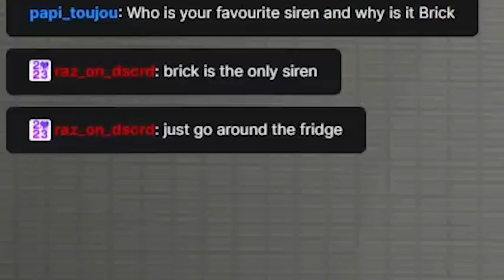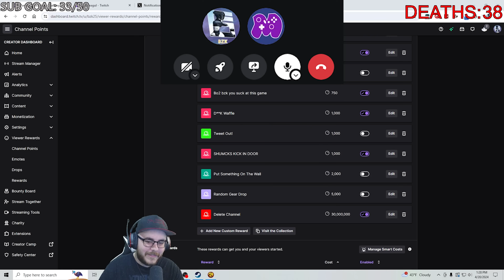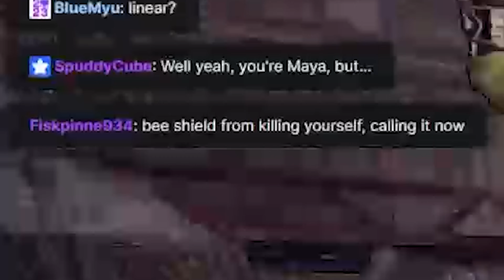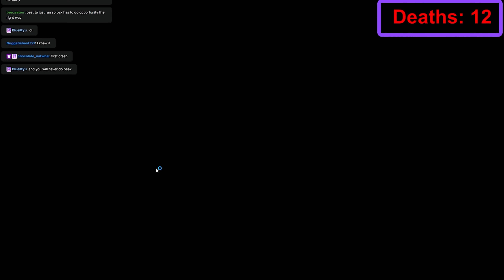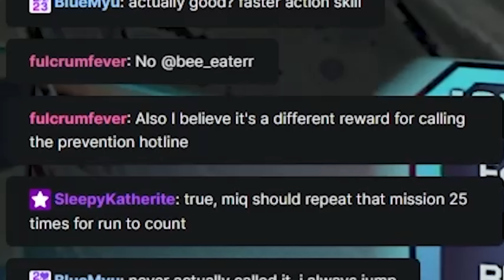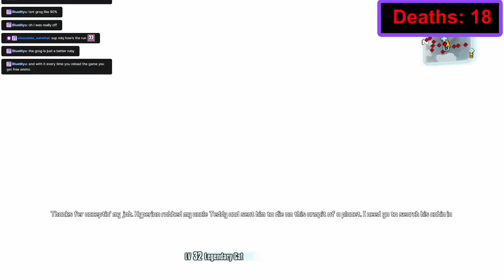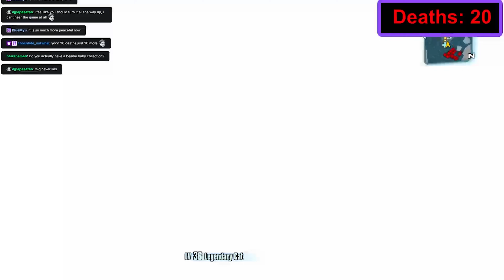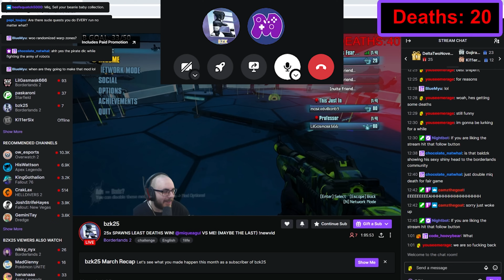This Borderlands 2 Streamer Still Thought He Could Win...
I Made A Game!

Mods:
Loot Randomizer-